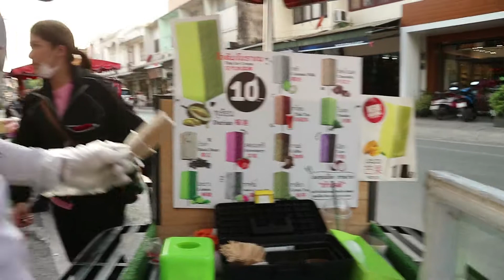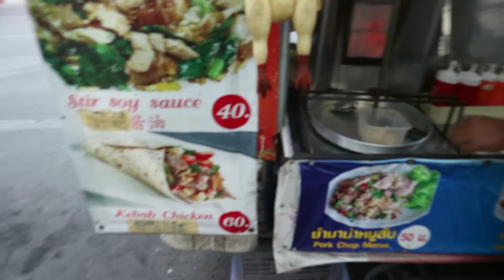How To Spend Your First Day in Chiang Mai - Travel Vlog